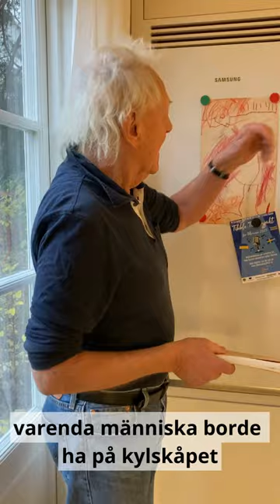Det finns ingen värld åtskild från den du önskar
Ett kort filmklipp från ett kapitel ur nya boken "Ett bättre liv".